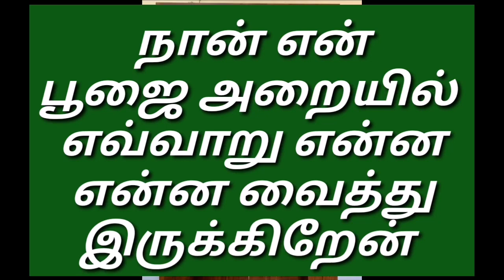Naan yen poojai araiyil yena yena vaithu irukiren